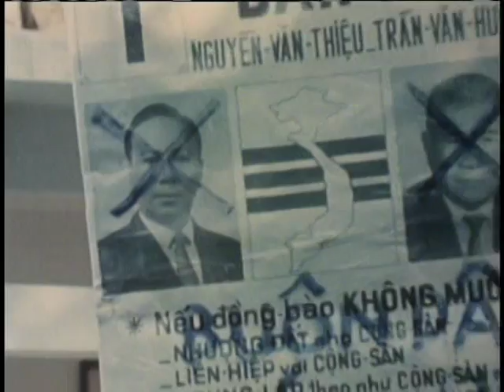Vietnam War Full Movies [English] Part07 CD01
The Secret didn't know about the Vietnam war